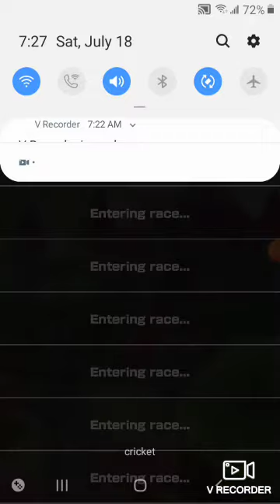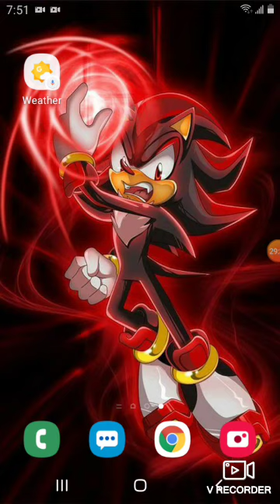Mario kart tour exploration tour